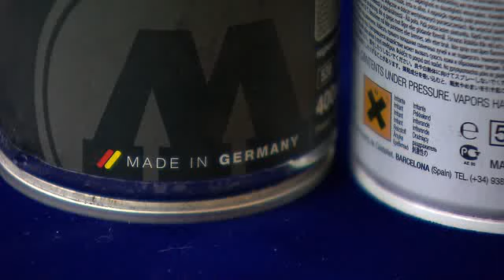2015.05.26 (화) 5시 이브닝뉴스 대구경북